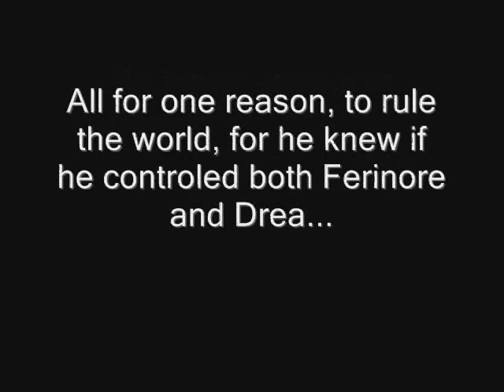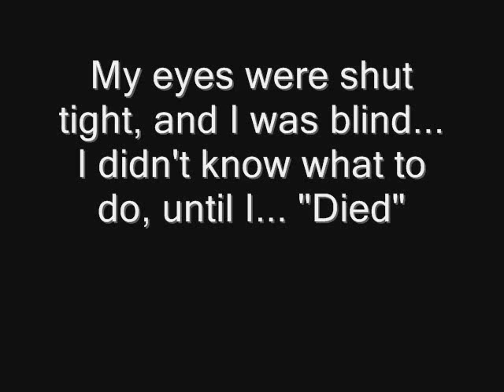Forgotten episode 1 - Slain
Amani, Prince of the kingdom of "Ferinore" Must enter a quest to save his Kingdom, and possibly even the world from his father, the king. And the kingdoms he has enslaved to his command.